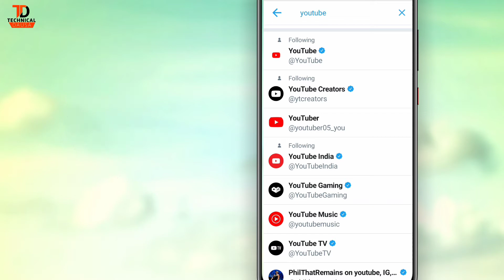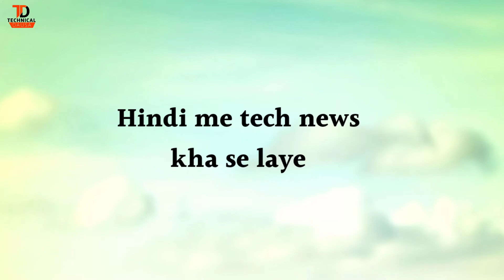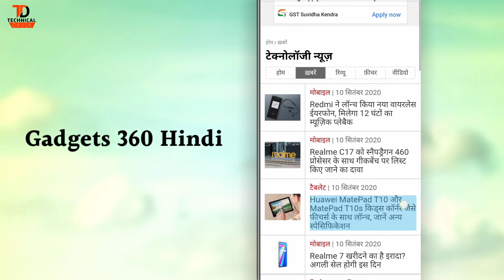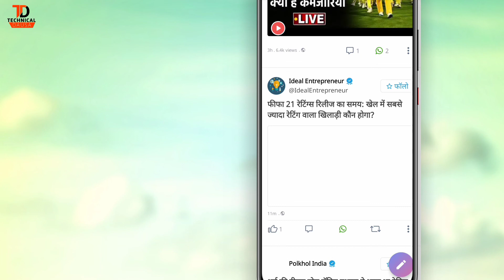Tech News Kha se laye | New Trending Topics For Youtube Video | Technical Dausa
Youtube Tech News Kha se laye | New Trending Topics For Youtube Video

दोस्तों यह वीडियो आपको जरूर पसंद आएगी अगर पसंद आए तो लाइक करना अगर पसंद नहीं आए तो डिसलाइक करना और दोस्तों नई वीडियो मैं मोस्ट इंर्पोटेंट टॉपिक पर ही लाऊंगा तो आप मेरे चैनल को सब्सक्राइब जरूर करना

youtube tech news in Hindi
youTube ke liye technical news kahan se laye
YouTube video topic
tech news app
YouTube trending topic in Hindi
tech news video kaise banaye
take news kahan se laye
trending Tech channel
trending topics on YouTube
how to find latest technology news